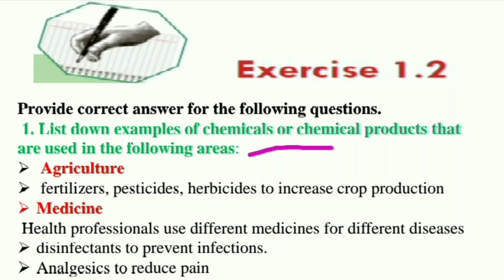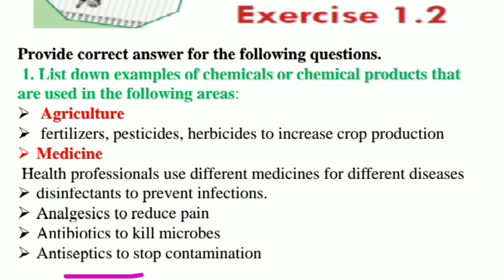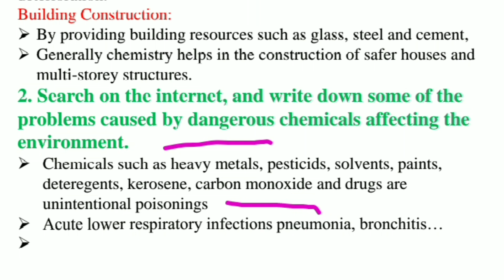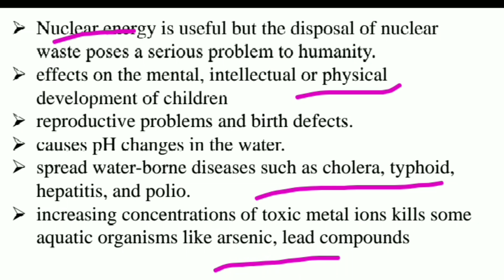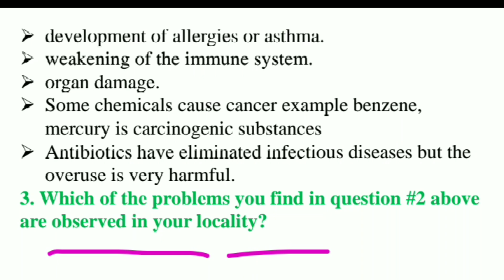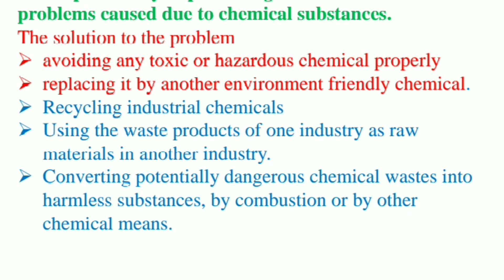Grade 9 Chemistry unit one chemistry and its importance exercise 1 2 answer